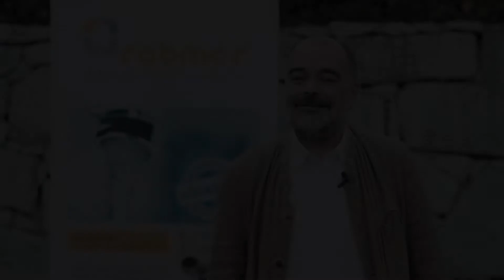AQUABION® Erfahrungsbericht – Hr. Spiegelfeld-Schneeburg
Mit den Worten "AQUABION® - Eine großartige Innovation [...] weil die Lebensdauer von Installationen sich massiv erhöht; das spart neue Wunden in ein altes Gebäude zu schlagen." bringt es Hr. Spiegelfeld-Schneeburg (Unternehmer/Denkmalpfleger) auf den Punkt:
Unser Produkt schützt zuverlässig Leitungen, Armaturen, Haushaltsgeräte und Produktionsanlagen vor Kalk und Rost ohne Einsatz von Chemie, Strom oder Magnete mit Erhalt der natürlichen Trinkwasserqualität. Ein seit über 15 Jahren bewährtes System für private Haushalte, Wohnbauten, Industrie und Gewerbe. Europaweit mehr als 200.000 verkaufte AQUABION zeugen von der Qualität des Produktes.
Die Vorteile auf einen Blick:
• Sie trinken gut schmeckendes, gesundes Wasser
• Sie bekommen mehr Durchfluss bei alten Rohrleitungen
• Sie sparen Energie
• Sie verhindern Rohrschäden
• Sie schützen Ihre Haushaltsgeräte und Anlagen
• Sie sparen Geld und Zeit im Vergleich zu herkömmlichen Entkalkungsanlagen

Interessiert? – dann schnell weiter zu unserer Webseite wir freuen uns auf Ihre Kontaktaufnahme!